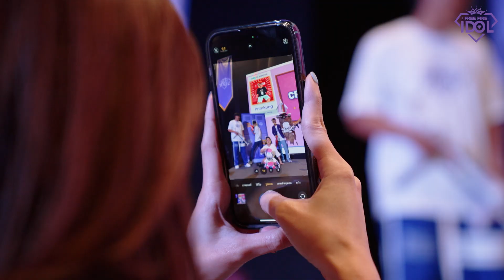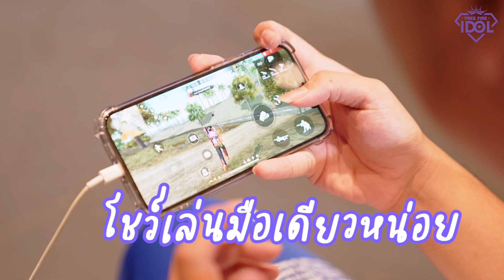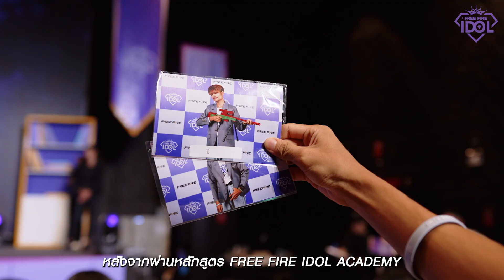ไฮไลต์งานเวิร์คช็อป Free Fire IDOL EP.2 | Garena Free Fire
สุดยอดเกมแอคชั่น เอาตัวรอดบนมือถือ!

ดาวน์โหลดได้เลยวันนี้บน iOS และ Android: